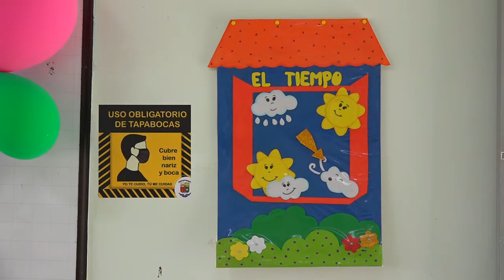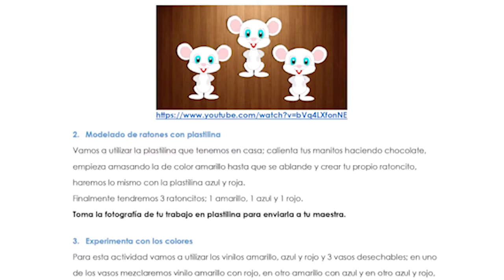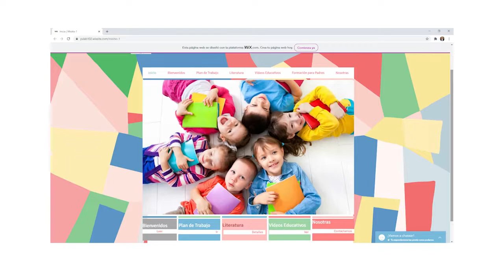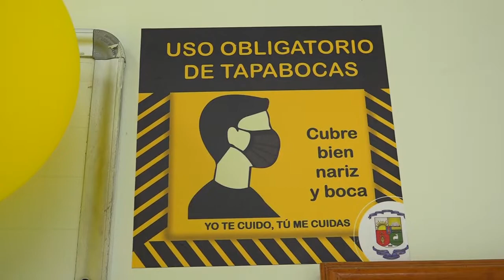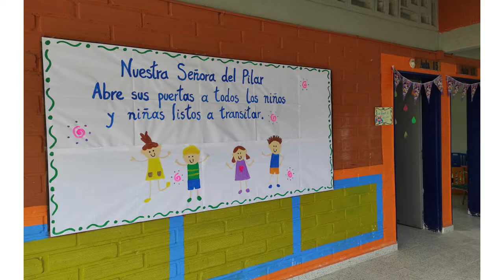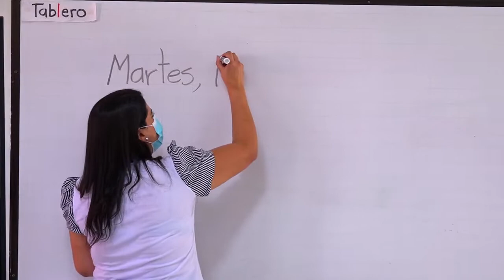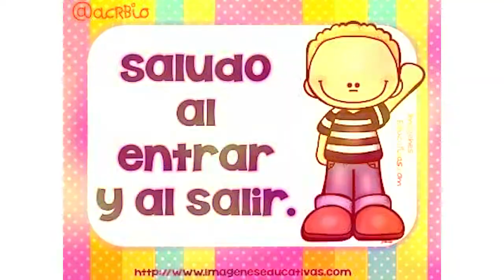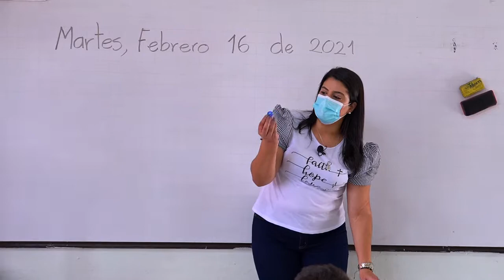Regreso a Clase 3 (Actividades Grado Preescolar) Guatapé 2021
Regreso a clases: Programa de televisión de la Institución Educativa Nuestra Señora del Pilar Guatapé con guías de aprendizaje para el trabajo en casa.